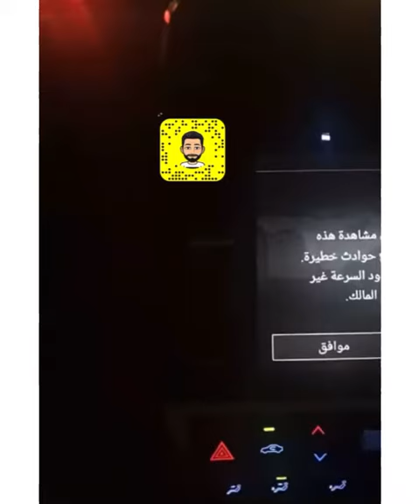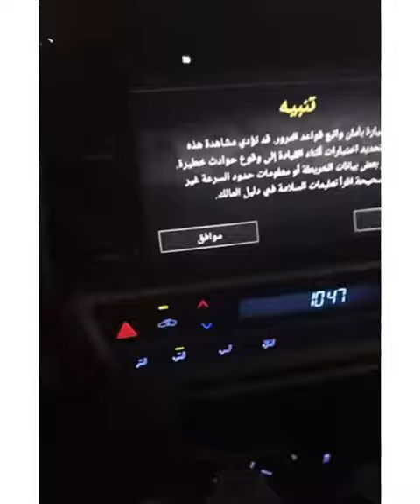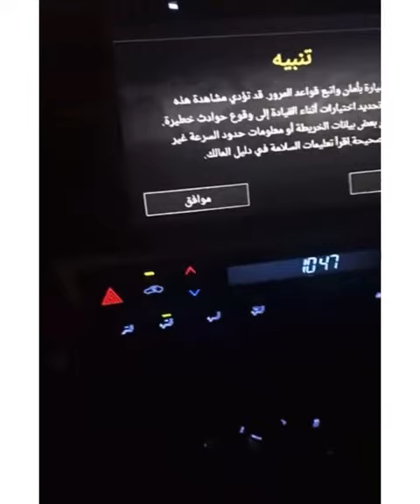الاكتئاب والاداب الحديث